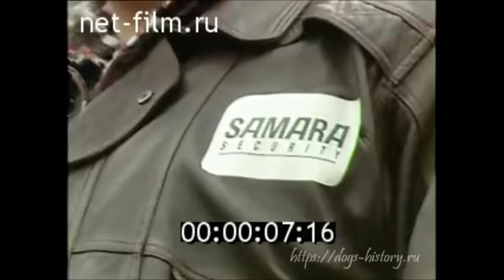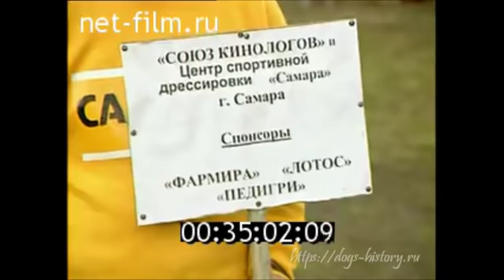1990-е Большой ринг (Россия, Москва)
Рабочий видеоматериал 1997год (Москва,Российская Федерация)
Первый Чемпионат России по "Большому Рингу"
(придумал и разработал правила соревнований "Большой Ринг"- Затевахин Иван Игоревич ( р.1959г.,российский теле- и радиоведущий,писатель, кандидат биологических наук,дрессировщик) С 2000г. эти соревнования стали называться "Русский Ринг",а с 2015г.- "Большой Русский Ринг".
С фландрским бувье "Бася"выступает Екатерина Гуржий.
Working video record 1997 y. (Moscow, Russian Federation)
The protection dog sports "The Big Ring" (since 2000y "The Russian Ring"is called-since 2015 "the Big Russian Ring" is called)
Ekaterina Gurzhy (Екатерина Гуржий) performs with the Bouvier des Flandres - the name "BASJA".